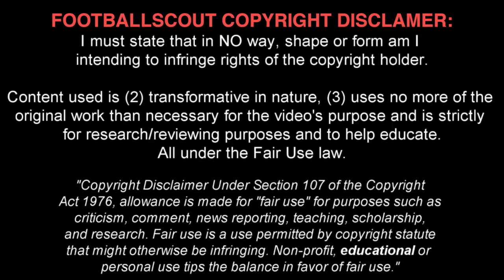JACOB BRUUN LARSEN ✭ BVB ✭ THE DANISH TALENT ✭ Skills & Goals ✭ 2016-2017 ✭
Jacob Bruun Larsen is a Danish footballer who plays as a winger for Borussia Dortmund. He has competed at the 2016 Summer Olympics.